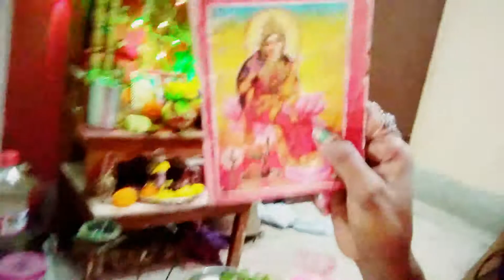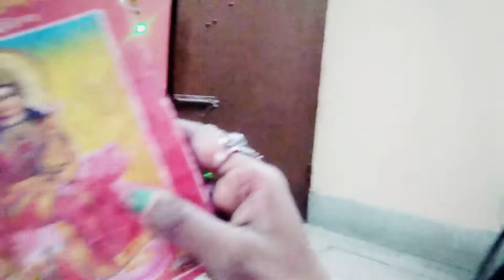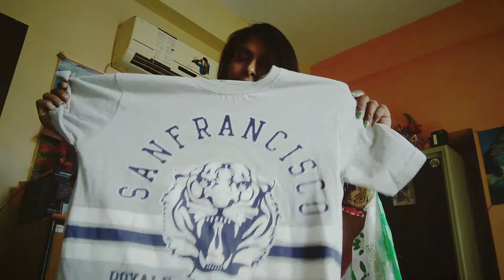enjoying in pohela boishakh 😎😎😀😀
we have enjoyed pohela boishakh it our Bengali festival it is also called Bengali New Year I hope you will enjoy this video if you like it please like share and subscribe